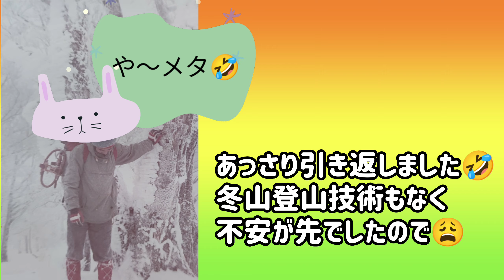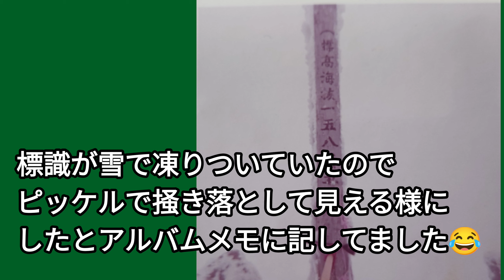【初めての冬山登山】48年前に初めて冬山登山に挑戦した時の記録です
1974年の1月〜4月にかけて石鎚山、由布岳、大山へ雪山登山しました。
生憎写真の記録しかありませんが、
昔登られた方、此れから登る計画のある方が、半世紀前の登山風景を楽しんで頂けたら幸いです。